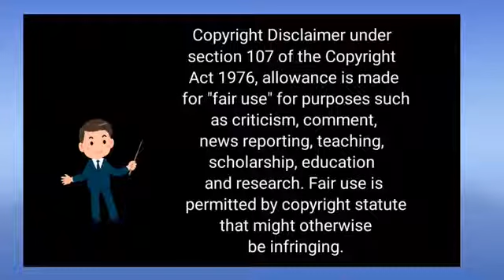SHOW NI ALDEN NA FOOD DIARIES